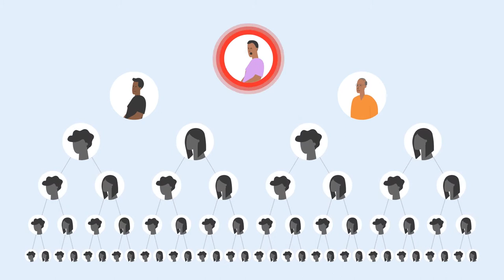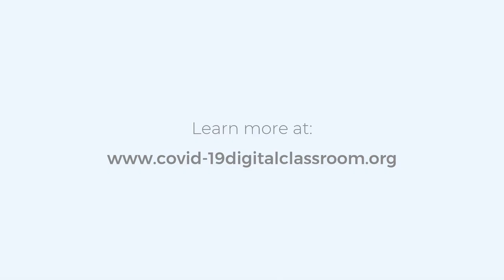COVID-19: Being alert to outbreaks (PORTUGUESE)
This video shows how communities and community health workers can limit the impact of outbreaks in their communities.

This film is in Portuguese.